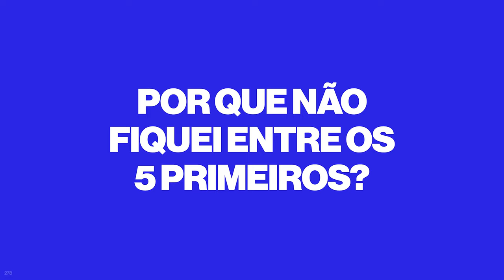DIA DO SHOW | VLOG DA PREP, EP. 07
1 ano de preparação para 5 min no palco. Neste episódio chegamos ao fim desta jornada, o momento de subir no palco marca o ápice da minha preparação, onde cada gota de suor, cada esforço e desafio resultam neste instante.

Compartilho com você a intensidade dos bastidores, as emoções que antecedem a performance e a sensação única de competir.

PNAC: Posicionamento, Nicho & Atração de cliente.